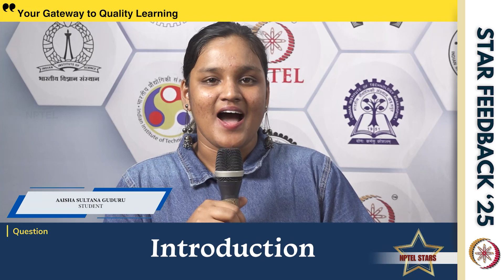In-depth explanation of topics made me understand what I was missing out | NPTEL Stars' Testimonials